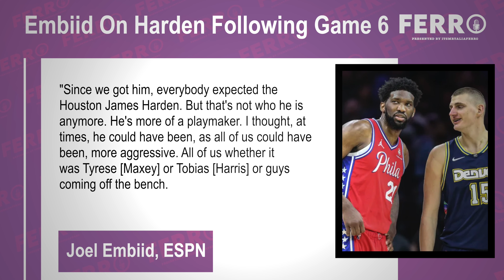Joel Embiid Calls Out James Harden Play, "He's Not Houston James Harden Anymore"| FERRO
Enjoy NBA Highlights, NBA 2k21 Highlights & Great NBA Commentary from Mr.Taliaferro. Pretty much everything NBA is happening here on my platform. Enjoy this video Joel Embiid Calls Out James Harden Play, "He's Not Houston James Harden Anymore"| FERRO